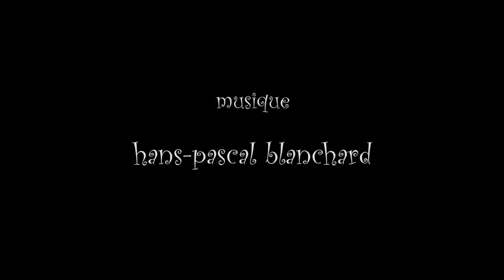Sevgi Türker-Terlemez & Serpilekin Adeline Terlemez, 39e Marché de la Poésie 2022, Paris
"Sevgi Türker Terlemez & Serpilekin Adeline Terlemez (France-Turquie)"

39e Marché de la Poésie 2022, Paris
Place Saint-Sulpice / Paris (08-12 juin 2022)

//Sevgi Türker-Terlemez. Écrivaine-traductrice franco-turque ; membre du comité de rédaction du Centre International de Créations d’Espaces Poétiques et de recherches, de la revue bilingue Oluşum/Genèse  et du Collectif Effraction des Poètes des cinq continents ; titulaire des Palmes Académiques, grade Chevalier, Sevgi Türker-Terlemez dont  les activités et publications se concentrent autour de la rencontre des langues et des cultures, est co-résponsable de la collection  regards turcs des Éditions L’Harmattan.

Certaines de ses publications et traductions

•  L’autre parmi les autres, nouvelles 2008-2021, coll. Regards turcs L’Harmattan, Paris, 2022.
• Parc Montsouris au printemps de l’hiver avec huit plans cinématographiques in ‘Un chant pour Paris Anti-guide poétique’, Unicité, Paris, 2019.
•  Paris’in Delileri/Les fous de Paris, Kırmızı, İstanbul, 2016.
•  Rêve ou réalité, préface in Jean-Luc Pouliquen, ‘La fille de la lune’, USA, Charleston, SC, 2014.
• Réflexion sur l’esthétique de l’interstice dans ‘Le mal du pays de l’autre’ de Philippe Tancelin, Cahier de Poétique n° 15, Éd. CICEP, 2010.
•  De la transgression dans la théâtralité poétique de l’œuvre de Kafka, Cahier de poétique  n° 14, Éd. CICEP, 2009.
•  Grand dictionnaire français-turc; turc-français, Engin, Ankara, 2007.
• Plantu Kanatlar ve Eller/Plantu les mains et les ailes, Papirüs, İstanbul, 2004.

Traductions
• Bruno Cany, Renaissance du philosophe-artiste, essai sur la révolution visuelle de la pensée, Kırmızı, İstanbul, 2018.
•  Paul Valéry, Monsieur Teste, retraduction augmentée d'une préface, Epos en 2017.
• Mustafa Balel, Lettres d’İstanbul / Rive européenne, A Ta Turquie, Nancy, 2016.
• Behçet  Necatigil, L’image de l’univers, recueil présenté et traduit en collaboration avec  Bruno Cany, coll. Poètes des cinq continents, L’Harmattan, 2015.
• Michel Reynaud, L’amour est une drogue douce... en générale, İmge, Ankara, 2011.
• Octave Mirbeau, Le journal d’une femme de chambre, Ayrıntı, İstanbul 2003.
•   Bruno Bettelheim, Dialogues avec les mères, Doruk, Ankara, 1999.//

Serpilekin Adeline Terlemez. Écrivaine, poète, traductrice franco-turque, docteur en esthétique, science et technologie des arts (spécialité théâtre de Samuel Beckett), Université Paris 8 ; membre du CICEP (Centre international de créations d'espaces poétiques et de recherches) ; du Collectif Effraction des Poètes des cinq continents  et co-résponsable de la collection  regards turcs des Éditions L’Harmattan,  les activités de Serpilekin Adeline Terlemez se concentrent autour de la rencontre des langues et des cultures au sein de la poésie et du théâtre.

Critiques
• Samuel Beckett’in adlandırılamaz tiyatrosu, Epos, Ankara, 2018.
• Le théâtre innommable de Samuel Beckett, L'Harmattan, Paris, 2012.

Poésie
•  Entre ciel et terre, poésie réfléchie, L’Harmattan, 2018.
• Âmes du cosmos, L'Harmattan, 2015.
• Mon ombre et moi, L'Harmattan, 2013.

Traductions
• Hasan Erkek, Le cercle de l’affection, L’Harmattan, 2023.
• Ali Poyrazoğlu, L’Harmattan, 2021.
• Tamer Levent, Si cela arrivait, trad. avec Sevgi Türker-Terlemez, L’Harmattan, 2021.
• Erhan Gökgücü, Giordano Bruno, trad. avec Sevgi Türker-Terlemez, L’Harmattan, 2020.
• Robert Pouderou, Uzakların Prensleri/Les princes de l’ailleurs de trad. avec Sevgi Türker-Terlemez, Bence Kitap, Ankara, 2015.
• Philippe Tancelin, Les Pas/ Adımlar,  Éditions bilingue français-turc A Ta Turquie, Nancy, 2008.

Recherches
• La philosphie  poétique-culturelle-linguistique dans le théâtre innommable de Samuel Beckett, pp. 42-46, Felsefeciler Derneği, Ankara, 2018.
•Le poème en prose comme lieu de rencontre de la poésie et de la philosophie à partir du recueil « Lignes d’ombre, poësie sceptique » de Bruno Cany, pp. 231-246, Revue européenne de recherches sur la poésie, nº2, Classique Garnier, Paris, 2016.
•L’interstice des langues & la traduction. Quelques exemples des textes poétiques de Samuel Beckett/Philippe Tancelin, Cahier de Poétique, nº15, CICEP, Paris, 2010.
•Beckett, transgression musicale et picturale, Cahier de Poétique, nº14, CICEP, Paris, 2009.
•Écart beckettien, Cahier de poétique, nº13, CICEP, Paris, 2007. //